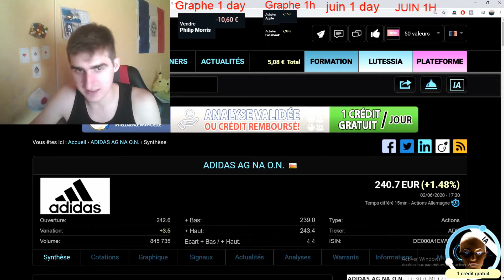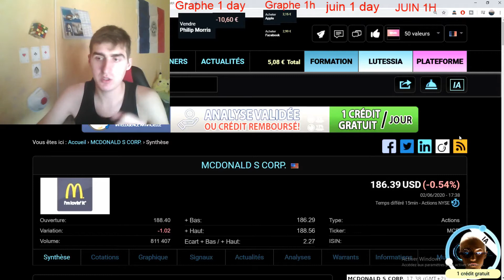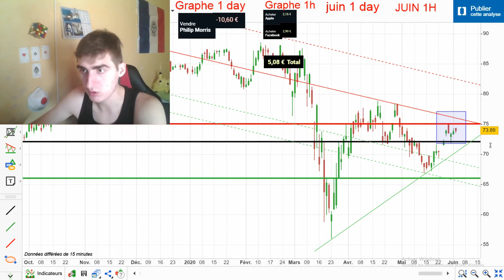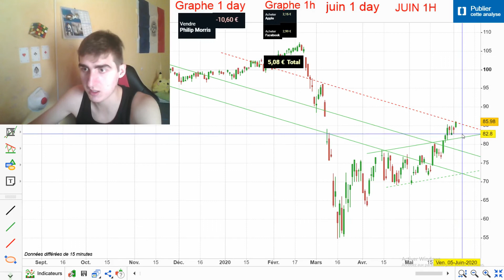Bourse : Suivis Journalier de mes Actions [JOUR 71]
Dans cette vidéo je suis les prix + graphiques de mes actions favorites et j'essai de savoir si je dois placer un ordre d'achat/vente ou attendre.
Si vous n'avez pas le temps de regarder cette vidéo retrouvé le suivis des choix de trading sur mon twitter
Merci à vous de m'avoir lu je vous souhaite de réussir à trader au mieux !

Vous pouvez aider pour que le monde entier ne rate pas cette vidéo à la traduire dans diverses langues je vous laisse le lien au cas ça vous intéresserai